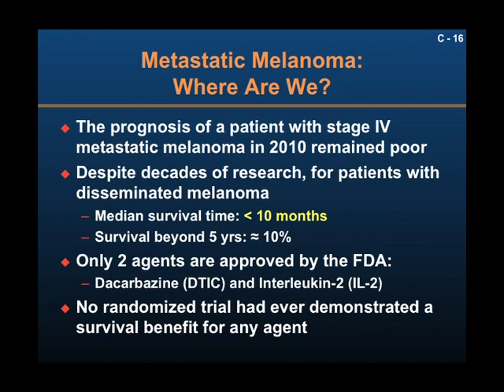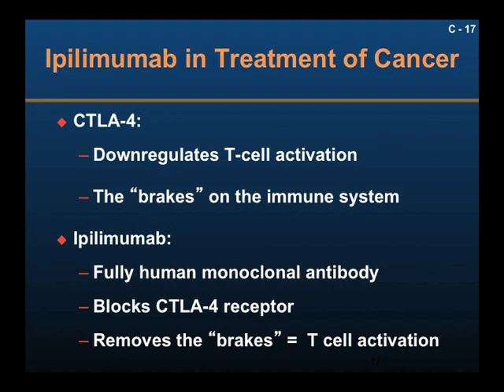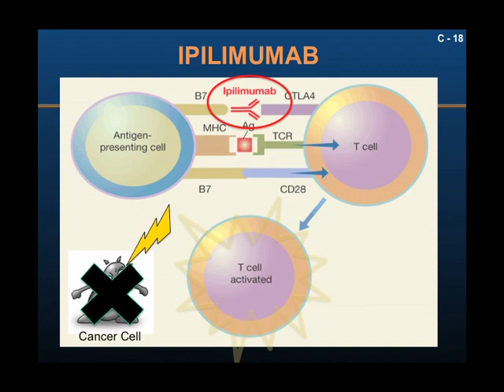Dr Smiljanic 05 Ipilimumab.mov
Dr Smiljanic discussing the newest treatment Ipilimumab (Yervoy)